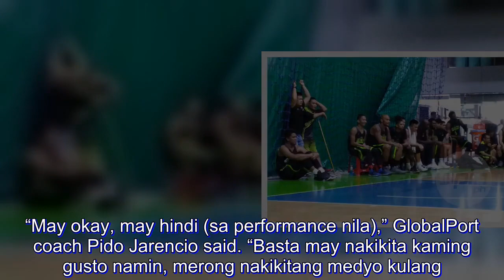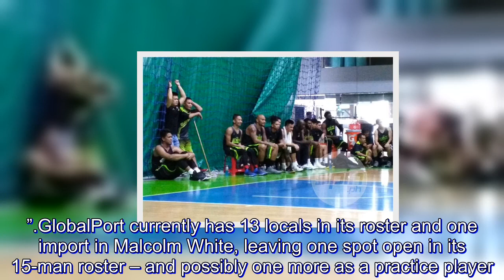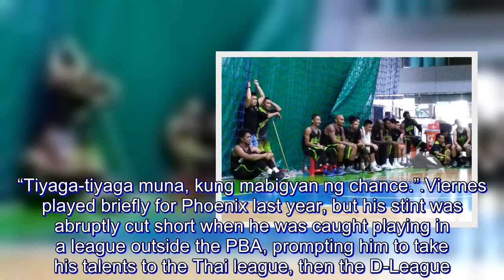Jong Baloria, Jeff Viernes fight for 15th and final spot in GlobalPort lineup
GLOBALPORT is dangling its remaining vacant roster spot to two journeyman guards who are trying to relive their PBA dream.

The Batang Pier are taking a look at hopefuls Jong Baloria and Jeff Viernes, who showed their wares in the team’s tune-up game against Phoenix on Friday morning.

“May okay, may hindi (sa performance nila),” GlobalPort coach Pido Jarencio said. “Basta may nakikita kaming gusto namin, merong nakikitang medyo kulang. Pero for sure yung management nandito naman, ire-report na sa taas yan, alam na kung sino ang gusto nila.”

“Basta importante, nakita natin yung mga bata,” he added. “Kung may opportunity, i-grab nila yun – pag nandyan na sila. Pag wala, laro lang. Life must go on. Malay mo, sa isang pagkakataon, makukuha din nila.”

GlobalPort currently has 13 locals in its roster and one import in Malcolm White, leaving one spot open in its 15-man roster – and possibly one more as a practice player.

“Pwede pa kaming isang slot. Actually, pwede pa kaming dalawa nga…pero ngayon, fifteen players lang eh,” Jarencio said.

Baloria last played for Mahindra two years ago, but showed he still has it by strutting his stuff in the Maharlika Pilipinas Basketball League (MPBL) with the Parañaque Patriots under former University of Perpetual Help coach Aric del Rosario.

“Malaking tulong din sa akin yung paglalaro sa Maharlika,” the 27-year-old former NCAA Rookie of the Year said. “Tiyaga-tiyaga muna, kung mabigyan ng chance.”

Viernes played briefly for Phoenix last year, but his stint was abruptly cut short when he was caught playing in a league outside the PBA, prompting him to take his talents to the Thai league, then the D-League.